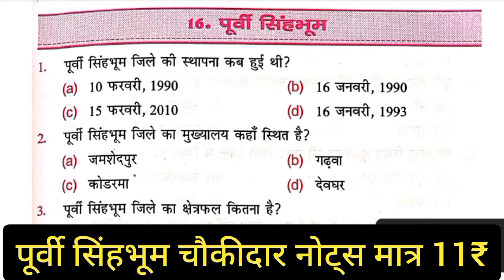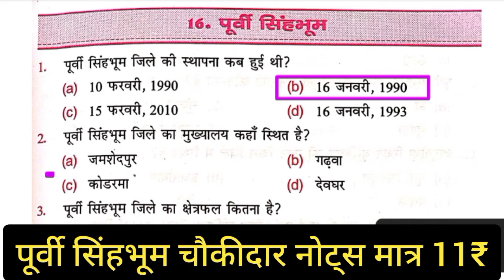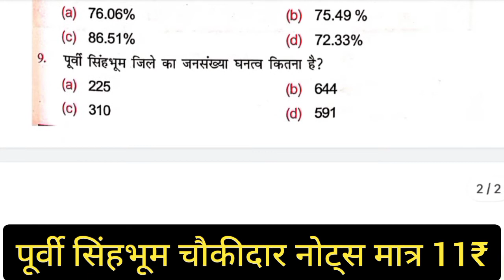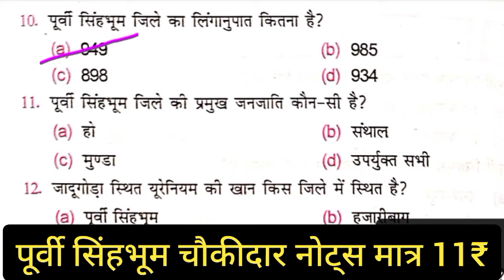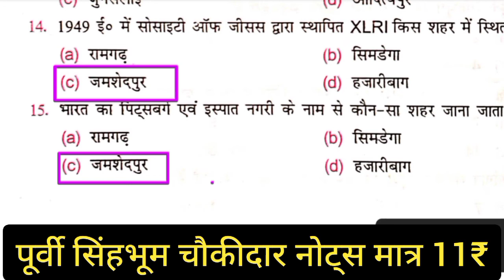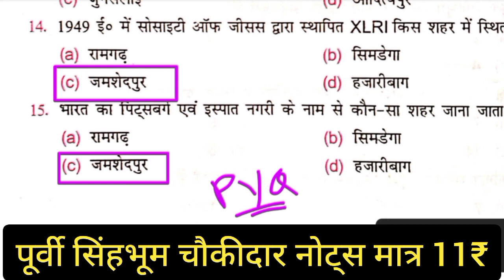पूर्वी सिंहभूम सामान्य ज्ञान !! East Singhbhum Gk !! East Singhbhum Chaukidar Question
Jharkhand Gk Handwritten Notes PDF मात्र ( 49₹ )

Jharkhand Chowkidar Question
Jharkhand Chowkidar Practice Set 1
Jharkhand Gk MCQ

अब आपकी तैयारी हुई Affordable
Johar StudyTube 🙏 से आज ही जुड़े और अपनी तैयारी को सुनिश्चित करें !

➡️ JHARKHAND GK HANDWRITTEN NOTES

➡️ KHORTHA GRAMMAR NOTES

➡️ JSSC CLERK // JH. SPECIAL BRANCH // वनरक्षी KHORTHA NOTES

➡️ झा• उत्पाद सिपाही // JHARKHAND POLICE // झा• कक्षपाल !! IRB // JAP KHORTHA NOTES

➡️ JSSC CGL  // पंचायत सचिव // JH. SI KHORTHA GRAMMAR NOTES

🚫 For Any Quire 👉

IRB
JAP
jssc
jssc cgl
jssc clerk
jharkhand POLICE
jharkhand DAROGA
jharkhand KACHPAL
jharkhand VANRAKSHI
jharkhand CHOWKIDAR
jharkhand HOMEGUARD
jharkhand excise constable
jharkhand special branch
jssc news
jharkhand gk
jharkhand gk practice set
jharkhand gk practice set for jssc
jharkhand gk practice set for jssc exam
jharkhand gk samanya gyan
jharkhand chowkidar previous year question paper
jharkhand chowkidar question
jssc new requirement

‎‎@Johar StudyTube Official

▶️ Johar StudyTube